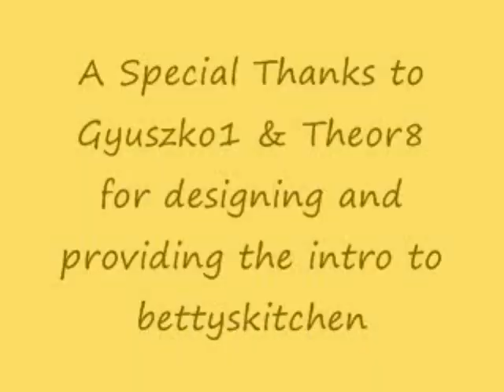Betty's Hot Butterscotch Sundae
Betty demonstrates how to make a luscious and refreshing Hot Butterscotch Sundae.  The hot butterscotch sauce is composed mainly of milk, brown sugar, and butter.  Ladle the sauce over vanilla ice cream, and you have a great summertime treat!

Hot Butterscotch Sundae

(Makes one full recipe.)

1 ¼ cups milk
2 tablespoons cornstarch
¼ teaspoon salt
¼ cup light corn syrup
1 cup packed dark brown sugar
2 tablespoons butter

In a saucepan, blend 2 tablespoons cornstarch and ¼ teaspoon salt into 1 ¼ cups milk.  Stir in ¼ cup light corn syrup.  Cook and stir over medium heat until mixture thickens and bubbles.  Reduce heat to low and cook 2 minutes more, stirring occasionally.  Remove from heat.  Stir in 1 cup brown sugar and 2 tablespoons butter.   Serve warm over vanilla ice cream.  Store remaining sauce in screw-top jar.  Serve chilled, or reheat to use.  This makes about 1 ¾ cups of hot butterscotch heaven!  Enjoy!!!  --Betty